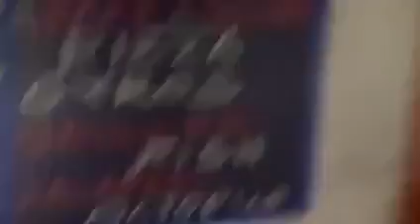Phần Bài Giảng:Viên Giác Kinh 129 Trong Phật Giáo.Người Giảng Kinh Điển:Cư sĩ Đức Hợp(Nguyễn Văn Ly)